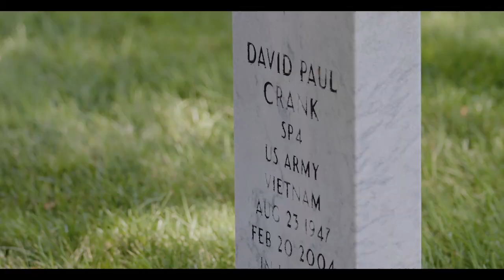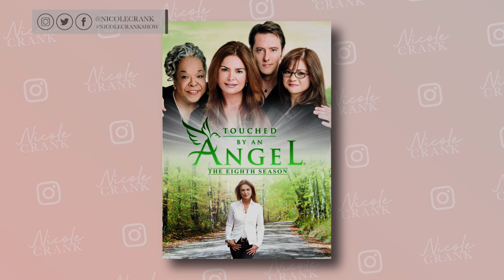Loss And Letting Go with Roma Downey - The Nicole Crank Show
Ever experienced the devastating loss of a loved one, friend, job or opportunity? The grieving can be overwhelming and can either make us bitter or make us better. You don't want to miss The Nicole Crank Show, TODAY, as @RomaDowney, @DavidCrank and I dive into the real life issues of loss and letting go and finding our way from the darkness back to the light.

Hillsong Channel Monday 10:30 PM PST / Tuesday 1:30 AM ET

The Victory TV Network - Monday & Wednesday 12 PM CT / 1 PM ET,  Friday 11:30 AM CT / 12:30 PM ET - Dish Network Channel 265

Faith USA Tuesday 5 PM  ET / Faith AFRICA - Tuesday 5 PM CAT / Faith UK - Tuesday 5 PM GMT/BST

Sunday mornings on Real America’s Voice News

Life Network For Women

Pluto.TV & ROKU

On-Demand in Sweden at Kingstation.TV

Thursdays at 4:30 PM on TV Vision Sweden